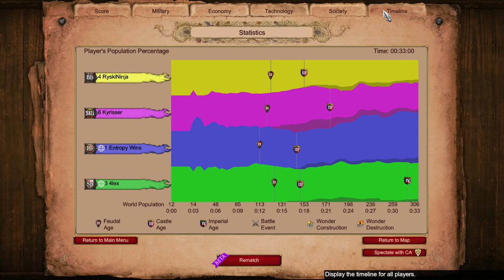Nomad with 4lex || Age of Empires 2